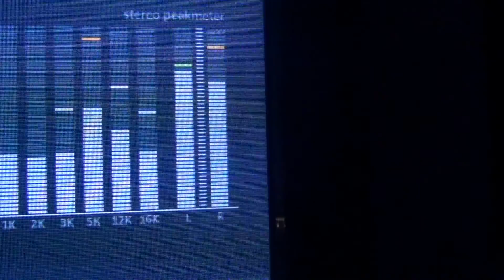BEATS 2013 Instrumental Rap (MAGIX STUDIO 2013) Studio Recording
create with Magix Studio 2013 Produced by Son Dang